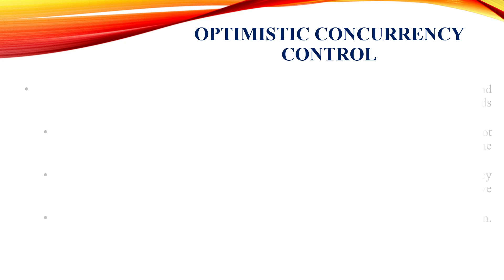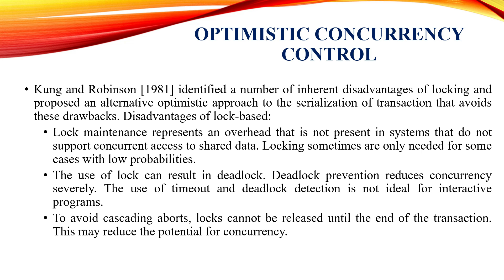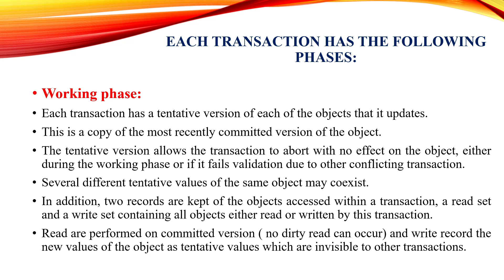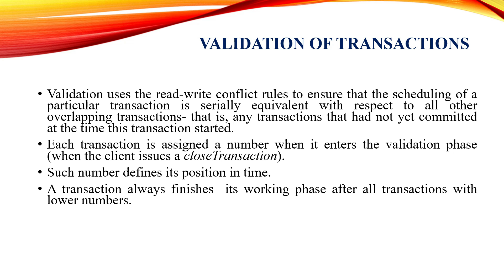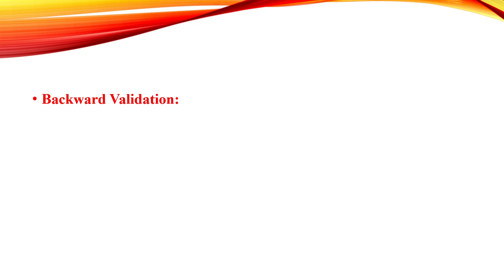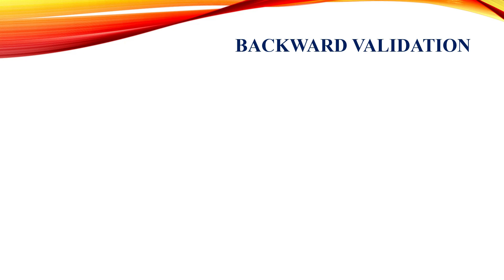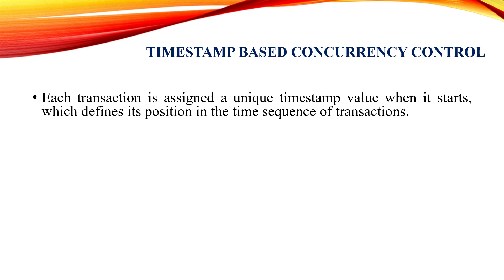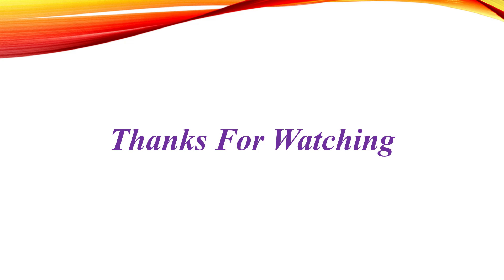KTU CS407 Distributed computing|Optimistic Concurrency Control|Backward and Forward Validation